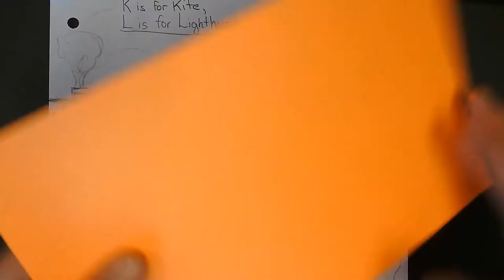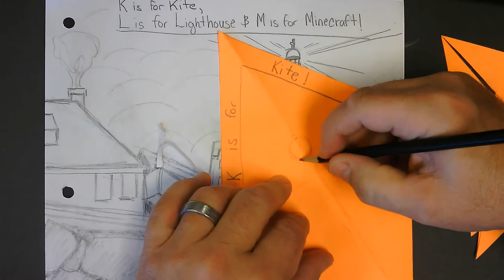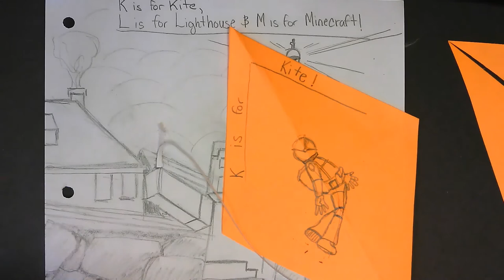K is for Kite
An addition to L is for Lighthouse, M is for Minecraft... adding K is for Kite.